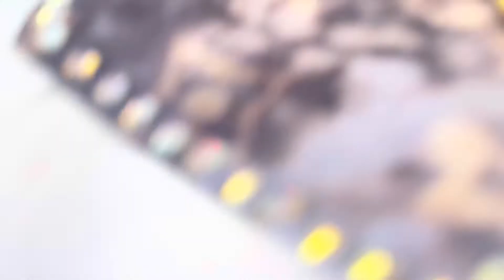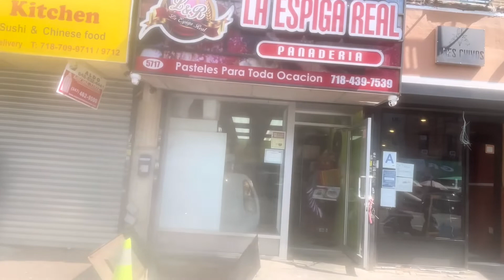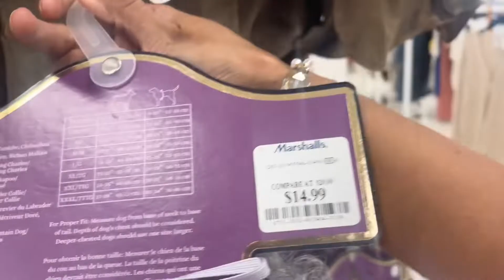receta de pollo al vapor 🇪🇨 ya sacamos todo de mi dormitorio muy pronto otro lugar 🏠lulú vlogs